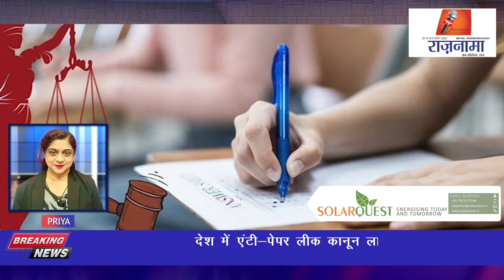anchorpriya देश में एंटी-पेपर लीक कानून लागू